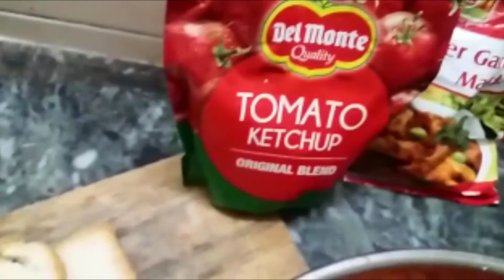Bread Manchuria in telugu#బ్రెడ్ మంచూరియా తయారీ విధానం తెలుగులో చూడండి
Bread Manchuria# telugu # tastey recipe Bread Manchuria preparation in telugu # Snack item # Manchuria